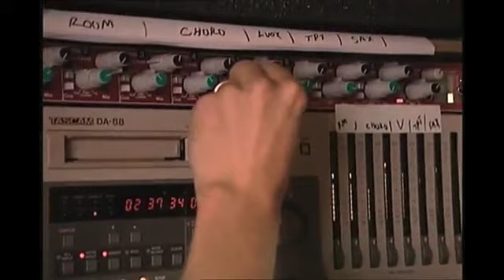Jane Bunnett - Suite Matanzas Con Los Muñequitos De Matanzas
Jane Bunnett Cuban Odyssey: Spirits Of Havana 2002